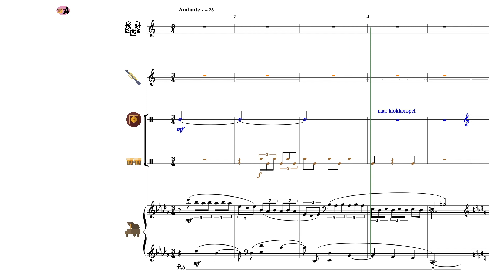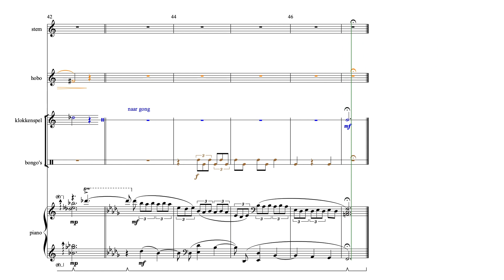Meccano - Partituur Solsleutel *Piano YT - uit AnnA Boek IV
'AnnA' ...

'AnnA' ...

[A4H09V103 / Partituur SOLslt *Piano / Tweede druk]